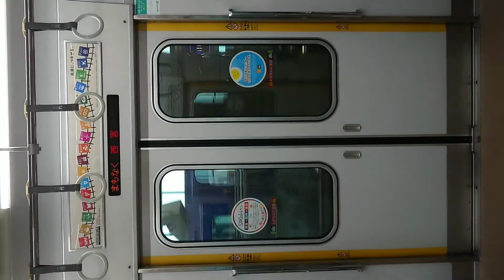阪神電車 本線 扉 開 閉 西宮駅